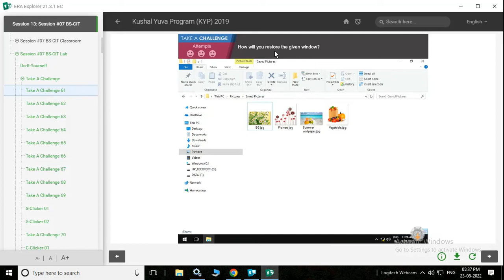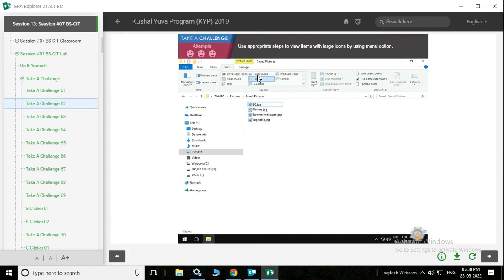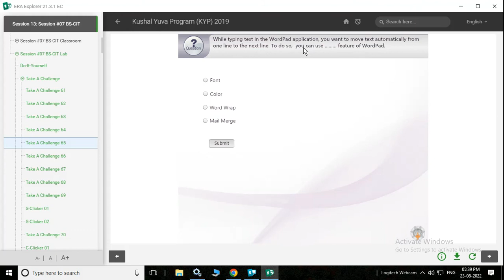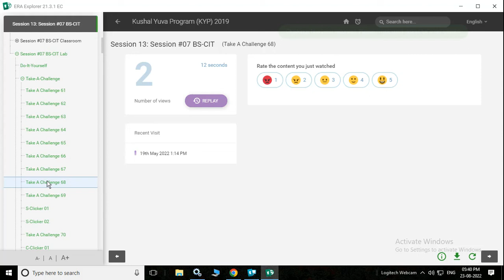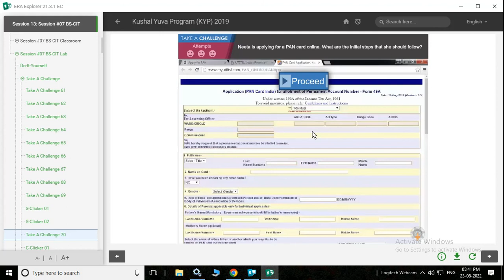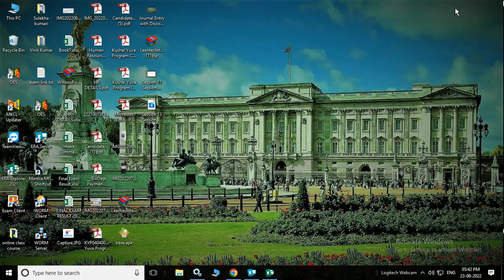Session 13 Session 07 BS CIT | BS CIT take a challenge | KYP | session 6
Dear KYP Student

Your Question

1. Session 13 Take A Challenge
2. Take A Challenge Session 13
3. Take  A Challenge BS CIT session 7
4. Session 13 session 7 BS CIT
5. TAC 7
6. TAC 13
7. BS CIT take a challenge session 7 ka